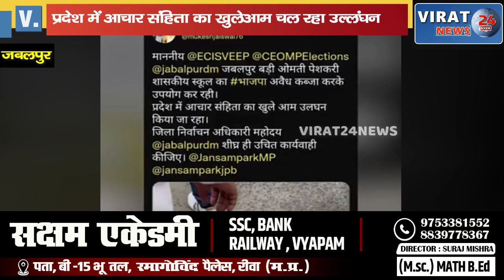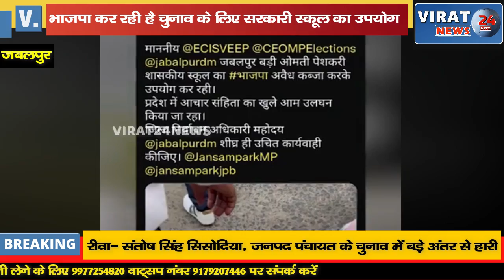भाजपा कर रही है चुनाव के लिए सरकारी स्कूल का उपयोग आप पार्टी ने छेड़ा विरोध